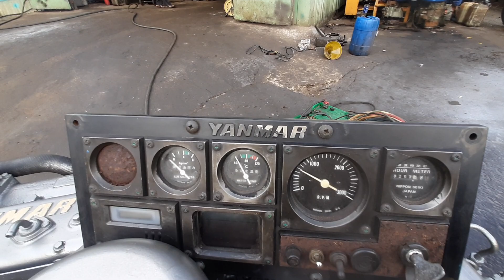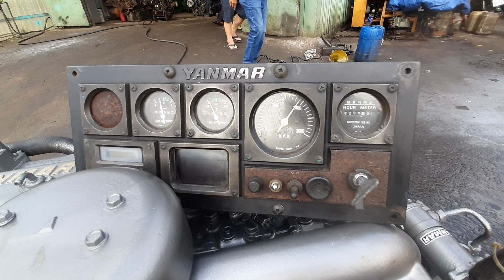6ch yanmar 105 mã lực, 2500 tua✅ khỏe và trẻ. liên hệ 📱 tư vấn ae